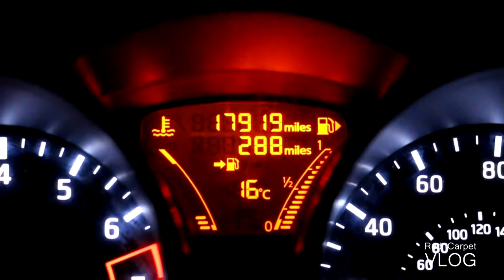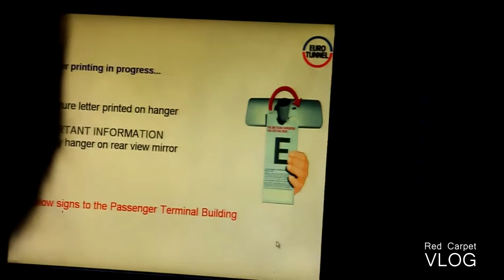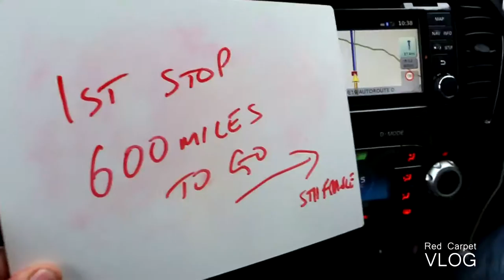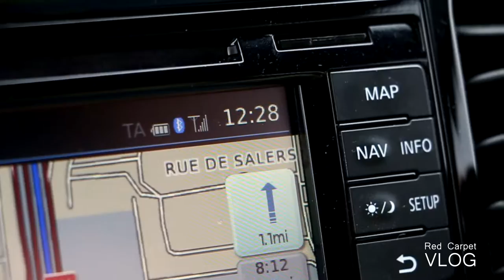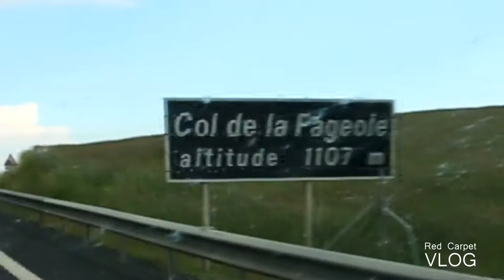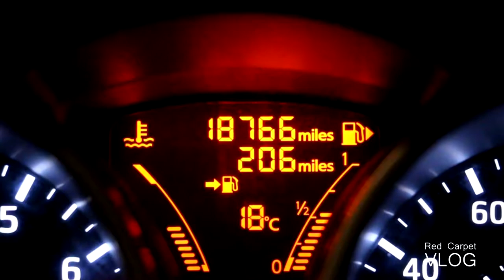Living the Dream - 831miles to Millau Viaduct & Pyrenees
Living the Dream we drove 831 miles to the Millau Viaduct onto the Pyrenees in one day.  See what it is like to achieve this, stopping changing drivers and driving.